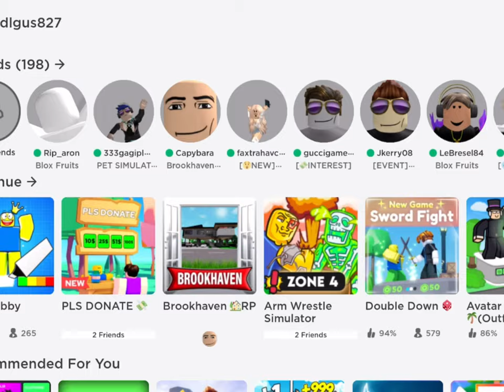Ich wolte doch nur Roblox Zeichnen Obby spielen aber dan… Einstein Grafität und so😭😂Roblox Deutsch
Roblox Zeichnen Obby
Witzige Momente

Dannke